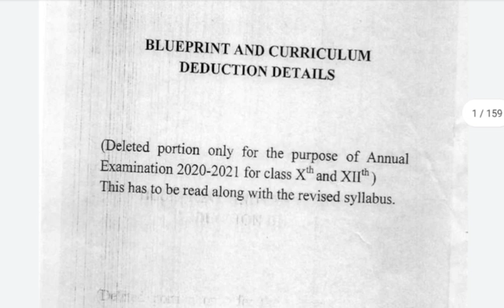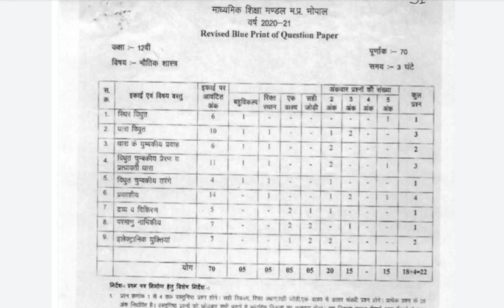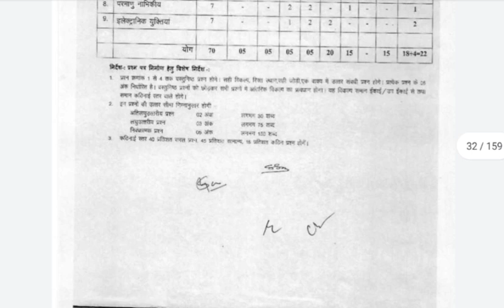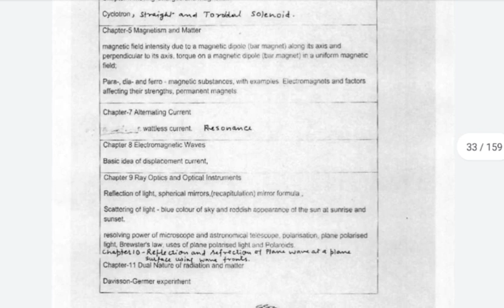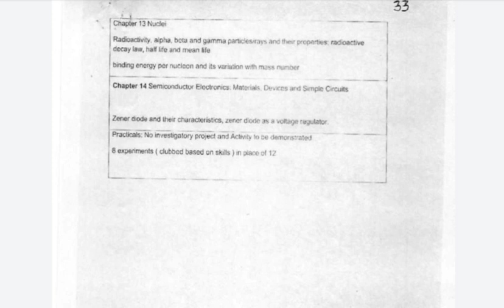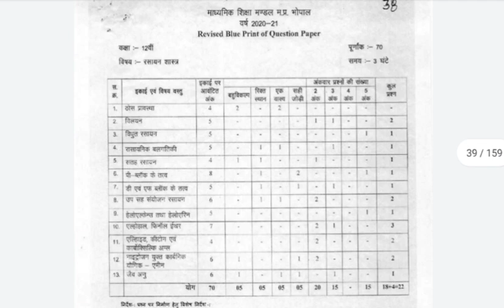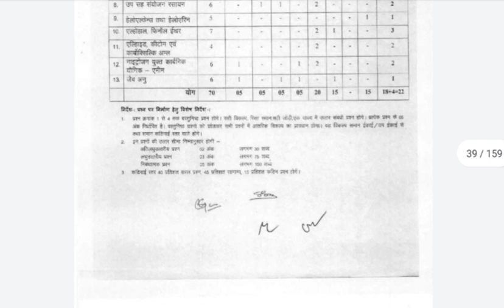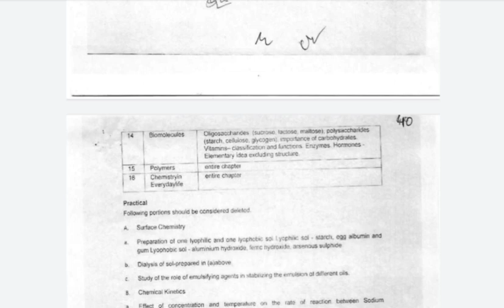Mp board class 12 physics and Chemistry new blueprint 2021/MP Board class 12th new 2021 explanation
MP Board class 12th new blueprint
MP Board class 12th new blueprint 2021
MP Board class 12th new blueprint explanation in English